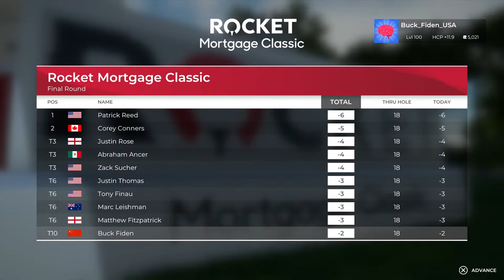Buck Fiden PGA2K21 Season lvl 100-Live tips for beginners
Comedian’s clips, characters and funny videos aimed at making people laugh and smile. ENJOY and THANKS for ALL your SUBSCRIPTIONS, VIEWS AND SHARES! And by the way- Fuck Joe Biden- he’s a racist, a rapist and a pedophile.

aEw